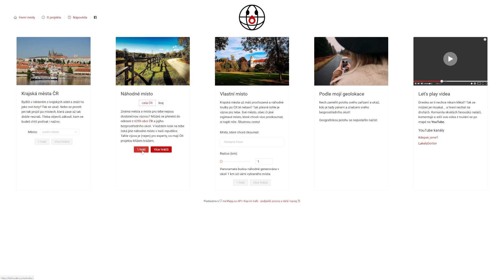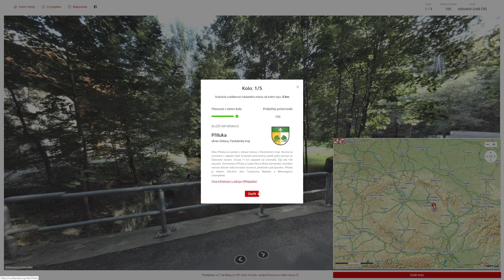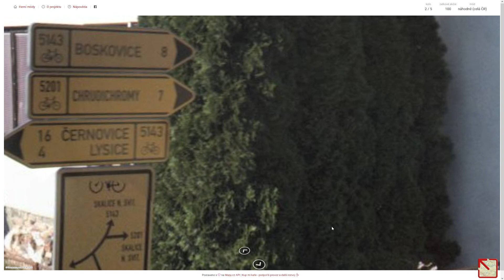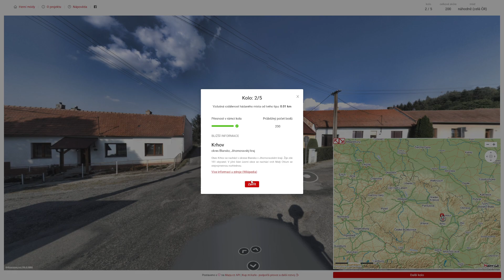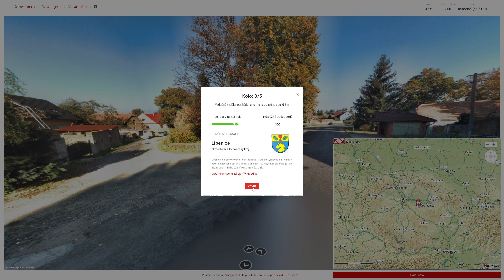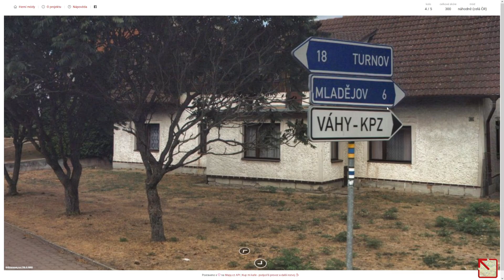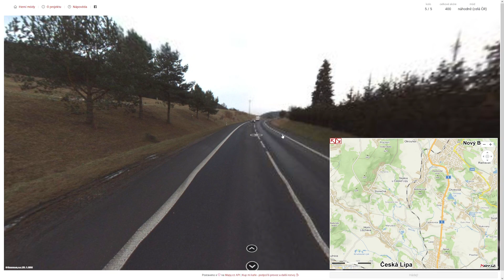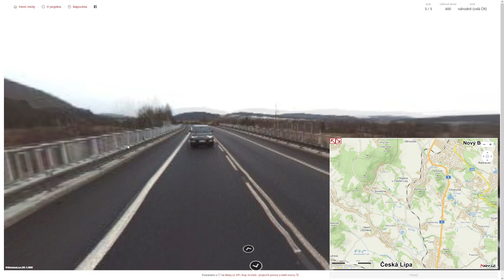Kdetosakra.cz - #556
Obsah dílu:
0:00 - Uvítání
0:13 - 1. kolo
1:47 - 2. kolo
3:38 - 3. kolo
4:53 - 4. kolo
7:35 - 5. kolo

1. kolo: Příluk (okres Svitavy)
2. kolo: Krhov (okres Blansko)
3. kolo: Libenice (okres Kolín)
4. kolo: Libošovice (okres Jičín)
5. kolo: Červené Poříčí (okres Klatovy)